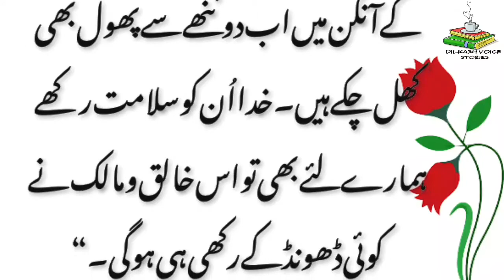Unique Closure Story||Urdu Story||Anokha Bandhan Ki Kahani||Hindi Kahani|| Urdu novels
dilkash voice stories is a channel created for you to enjoy new moral stories,"ikhlaqi kahniyan,sabaq amoz kahinyan" on daily basis.Here you will find interesting and authentic stories.